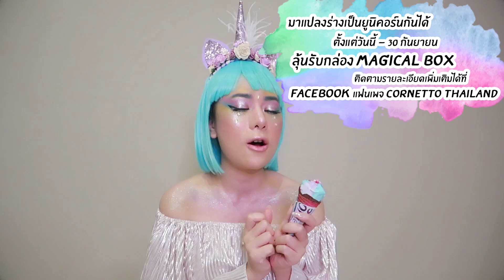ลองแต่งหน้าเป็นยูนิคอร์น กับไอศกรีมยูนิคอร์น ที่เดียวในโลก! x UniCornetto | ฝ้าย WIRI - AD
ฝ้ายได้แรงบันดาลใจมาจากไอศกรีม UniCornetto สีสันพาสเทล ฟรุ้งฟริ้งมากกก เลยอยากจะนำสีเหล่านี้ มาลองออกแบบลุคให้เป็นยูนิคอร์นในแบบของฝ้าย x UniCornetto และเป็นไอศกรีมที่ฝ้ายชอบมากๆด้วย อร่อยละมุนสุดดดด ถ้ายังไม่เคยลอง แนะนำเลยค่าา